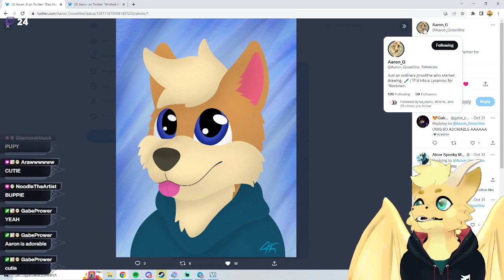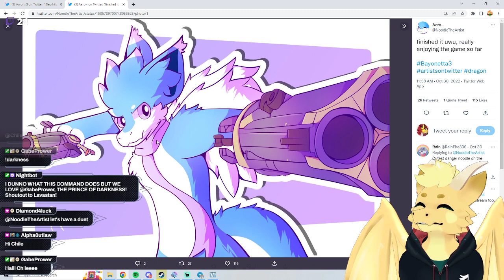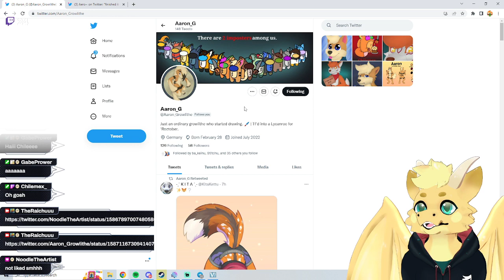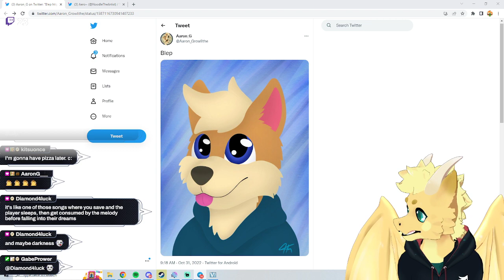Rai Rewind - Super Mario RPG (Part 1/x)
Original air date: November 1st, 2022.